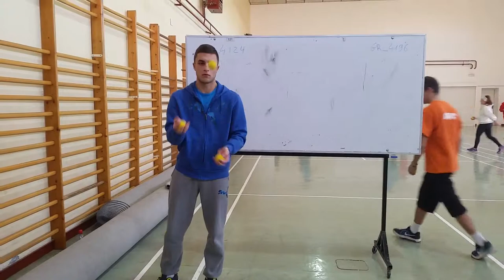Ex-Ini-Malabares-20160217_152731.mp4 Juegos Motores